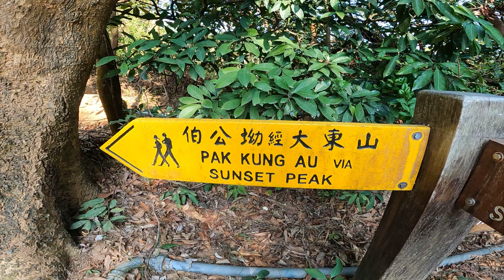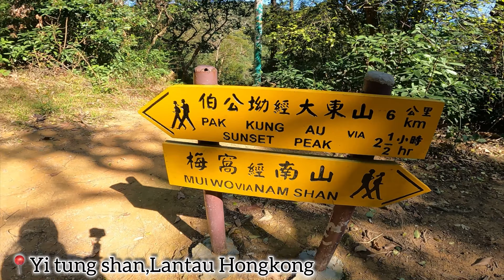Part 2||Day 1 of My 2 days Laag ||Hike with friends